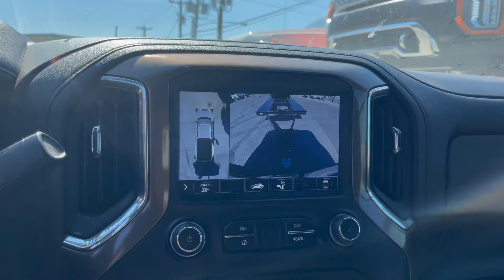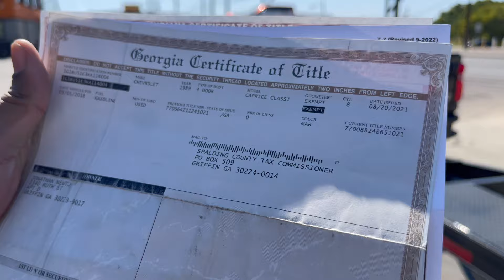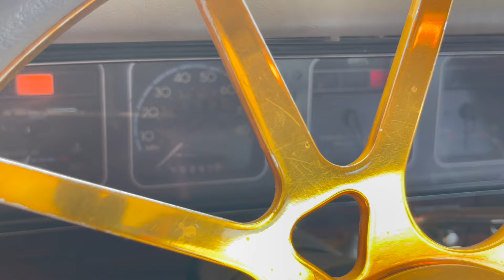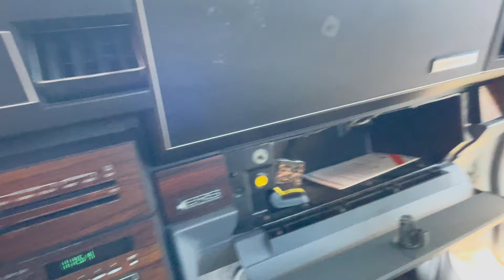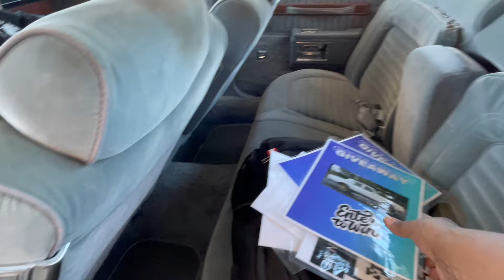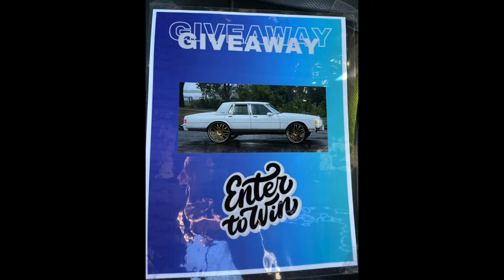Giving My Box Chevy Lil Digi Scale 2 The Winner He Didnt Want It